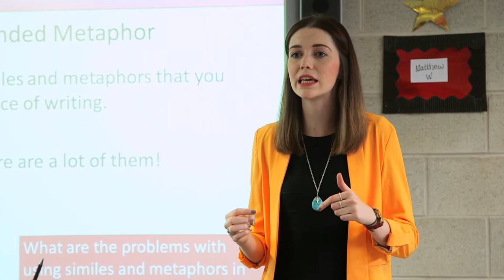Brooke Weston Trust - Our People: Rebecca Horridge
The Brooke Weston Trust specialises in education and has a growing network of both primary and secondary schools.

Our clear commitment is that every child in our care should have the best possible education.

The Trust is an innovative organisation with opportunities for motivated teachers and professionals. Listen to Rebecca Horridge's story - Rebecca is an English teacher at Corby Business Academy.